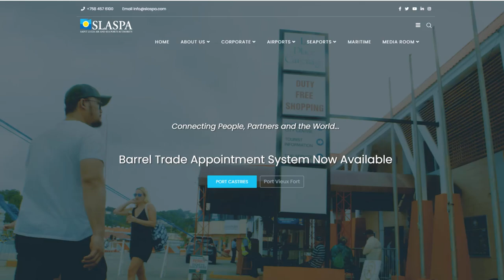SLASPA ONLINE APPOINTMENT SYSTEM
The appointment system is specific for the clearing of personal effects cargo.